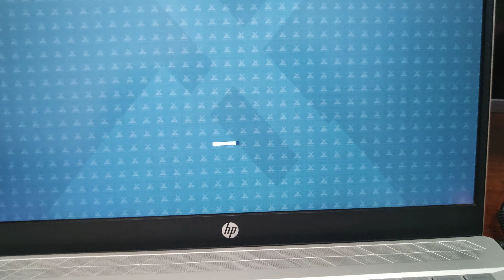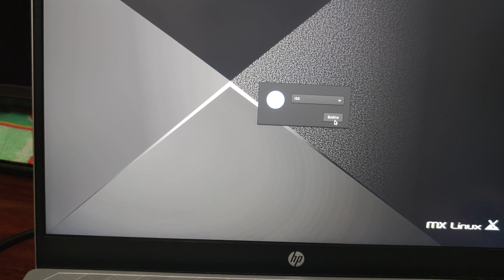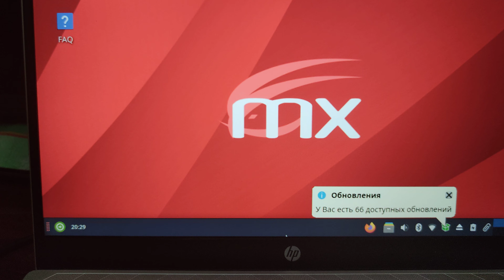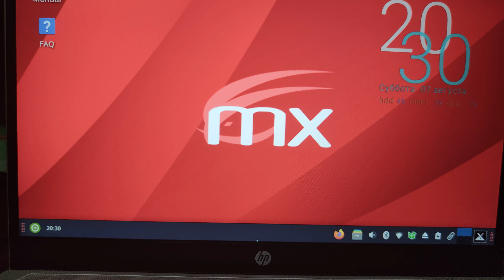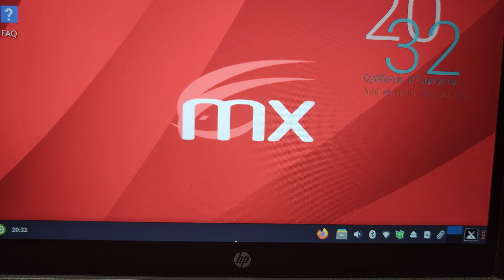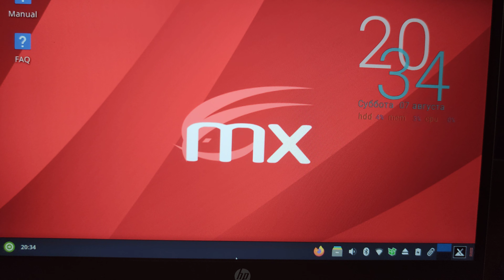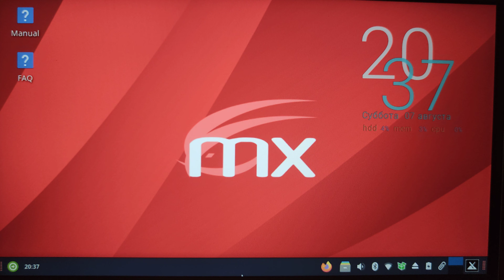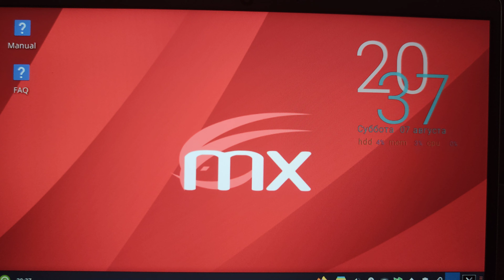MX LINUX Первое тестирование